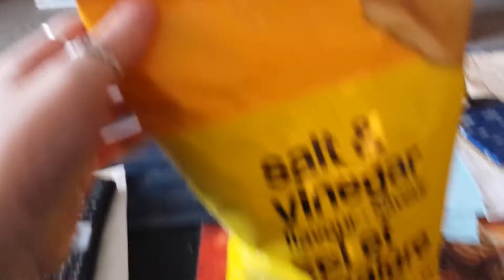KC and salt & vinegar chips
KC loves to lick salt and vinegar chips.